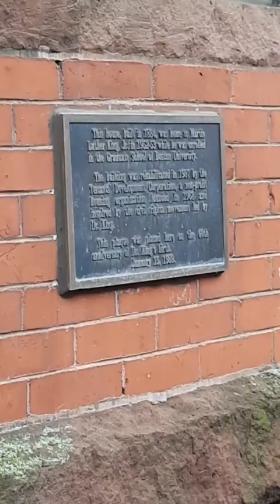MLK Day 2021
Ecco il nostro omaggio a Martin Luther King!
L'idea iniziale era quella di realizzare un video "serio" vista l'importanza del personaggio, ma purtroppo il forte vento non era della stessa idea. 🤦‍♀️
Speriamo di strappare un sorriso anche a lui, ovunque egli si trovi